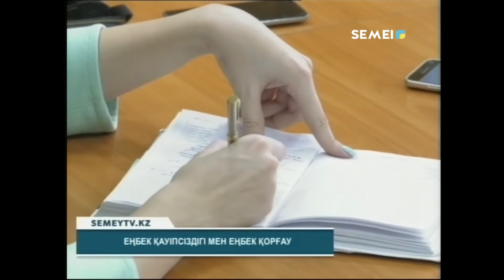5 ЖАЗАТАЙЫМ ОҚИҒА ОРЫН АЛҒАН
Былтыр Семейде өндірісте өлім жағдайына әкелген 5 жазатайым оқиға орын алған. Оған еңбек талаптарының сақталмауы себеп. Жалпы, өткен жылы өңіріміз бойынша 200-ге жуық жұмысшы өндірістік жарақат алған.
РЫСГҮЛ МАДВАСОВА